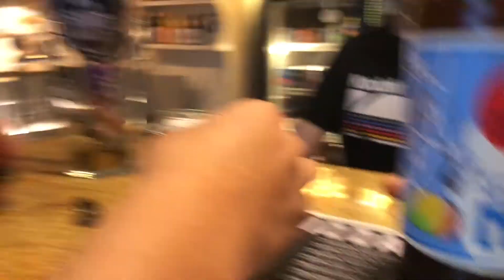moja przyjaciółka Zuzia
pizza Boyz to fajne, kolorowe miejsce, ale jadłam lepsze pizze

(kocham Julię Pośnik)

Zuzi ig: allerpoe